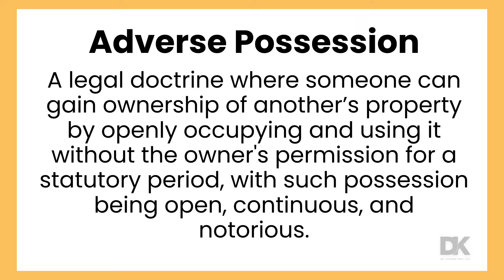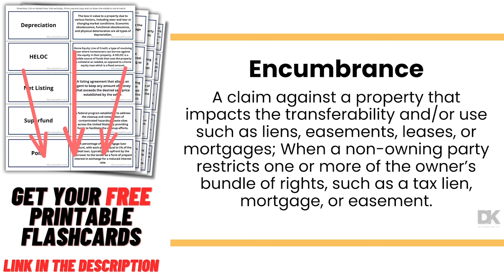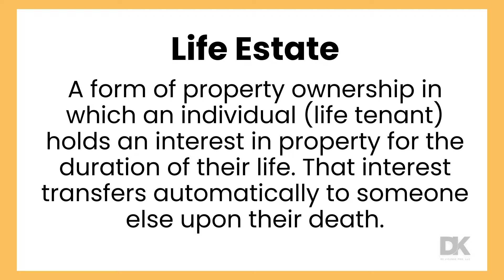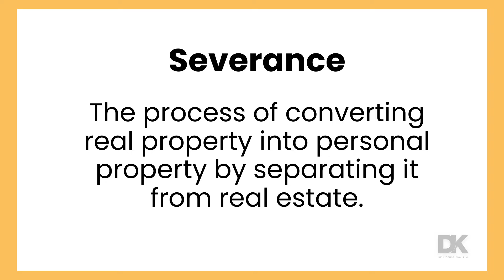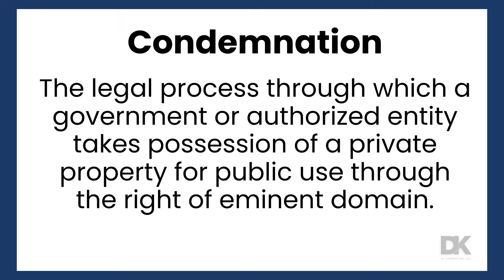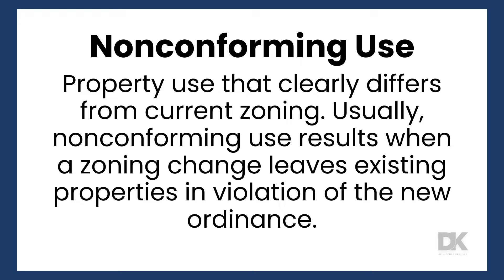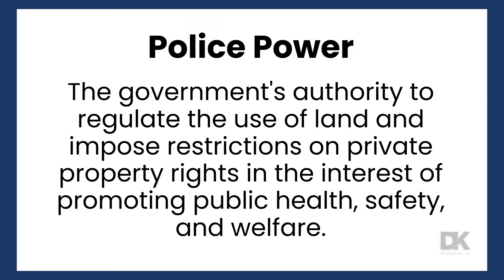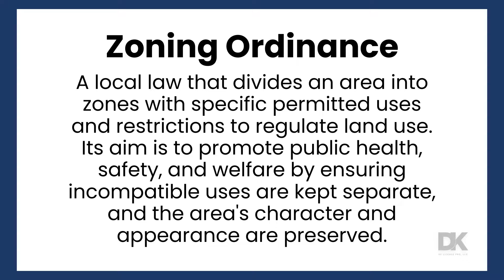Real Estate Flashcards - Property Ownership & Land Use Controls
For the new bacth of real estate vocabulary flashcards, let's review property ownership and land use controls. We'll cover important terms ont he real estate exam including adverse possession, nonconforming use, CC&R's, police powers and more!

Would you like 100 printable flashcards?

📘 Grab our NEW Real Estate Exam Study Guide on Amazon, FREE with Kindle Unlimited

🏠 We've partnered up with one of the best real estate education providers, Colibri Real Estate, for your pre-licensing needs!

Dee Kumar is an experienced real estate investor, instructor and broker. His real estate school, Host Group Real Estate Academy, has taught THOUSANDS of agents, brokers and mortgage professionals and his goal is to help YOU launch your successful career in real estate starting TODAY with these real estate exam prep videos.